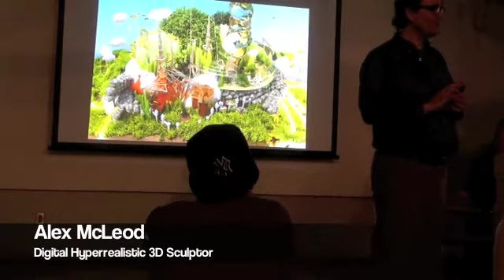Alex McLeod: William Paterson University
William Paterson University Presents: Alex Mcleod
Digital Hyperrealistic 3D Sculptor